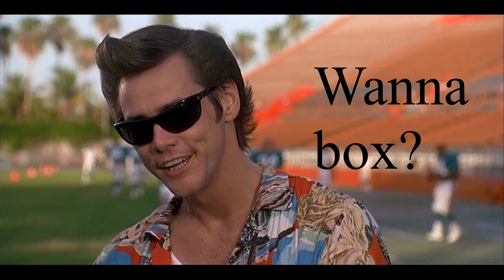Victory Road - The best RPG Boxing game ever.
Victory Road is a 2d pixel art, rpg, boxing game. There is a very in-depth skill tree, lots of random events, mini games to make money and make your gym more popular, and you can even make punches stronger by just using them more often.

Golgotha has terrific horror with isolation and lingering fear throughout.